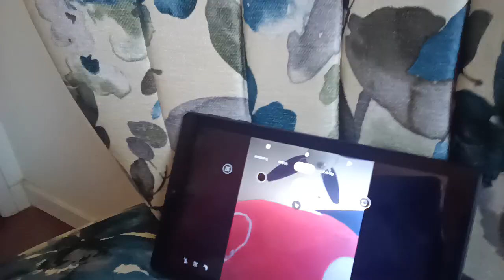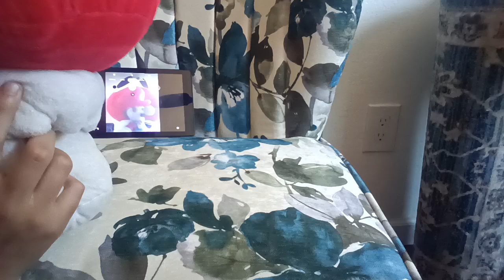SLL Movie: Toad's Points (2023)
www @SuperLuigiLoganShow-be4ru